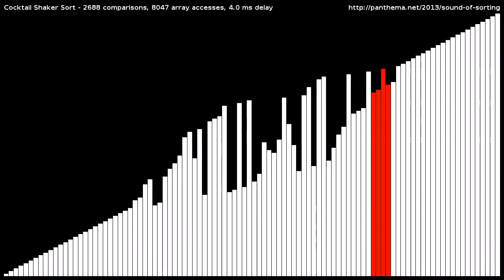Cocktail Shaker Sort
Visualization and "audibilization" of the Cocktail Shaker Sort algorithm.
Sorts a random shuffle of the integers [1,100] using cocktail shaker sort.